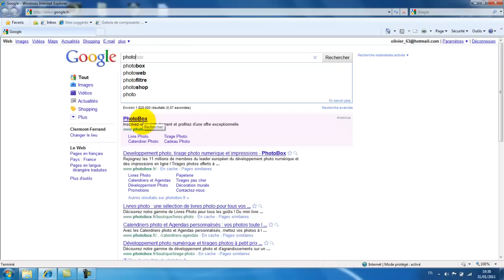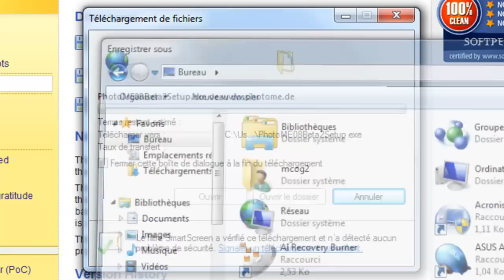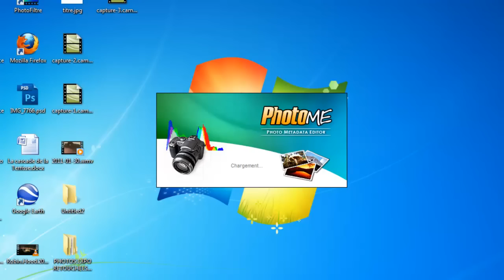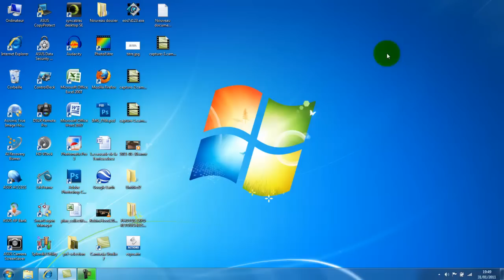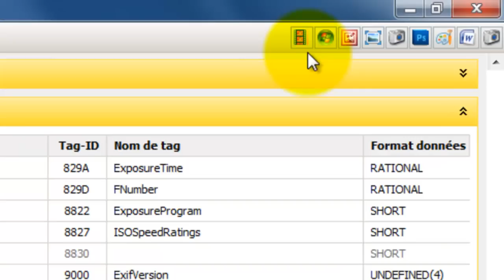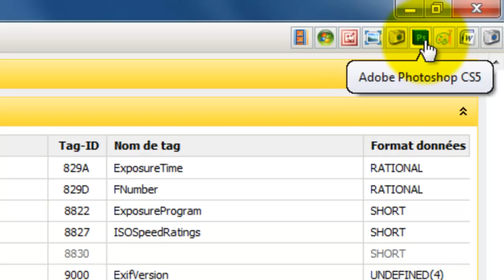Tutorial : Photome : Tutorial de lecture des exifs photo via Photome dans votre navigateur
Tutorial de lecture des exifs photo via Photome dans votre navigateur